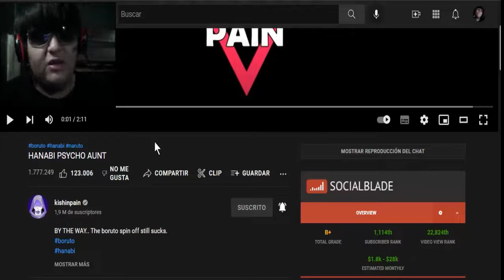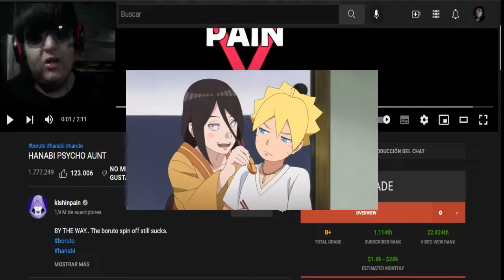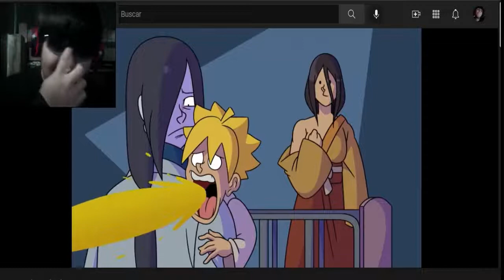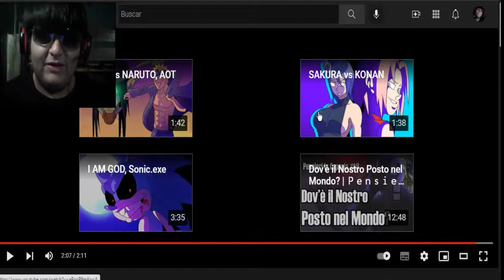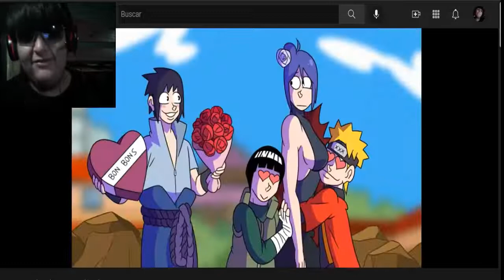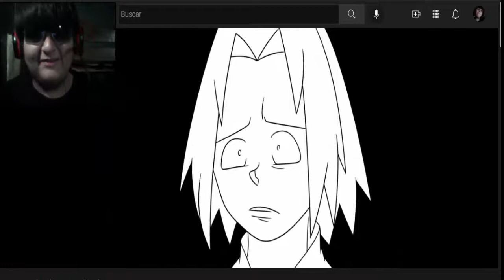HANABI PSYCHO AUNT - LA TÍA PSICÓPATA DE BORUTO (KISHINPAIN) - VIDEO REACCIÓN